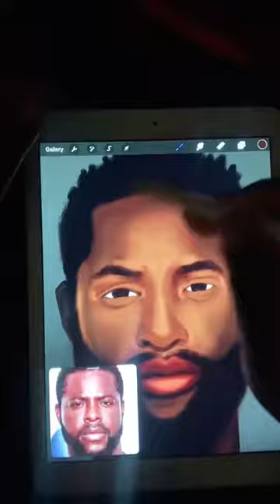Drawing Winston Duke for the 1st Time on Procreate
Hey you! I created Cloudy Weather Procreate brushes.. Click the link below to view my first set of Procreate Brushes. They are FREE

In this video, I take my first attempt at drawing Winston Duke on Procreate. Join me as I take you through my process, from sketching to coloring, and see how the final result turns out. Whether you're a seasoned artist or just starting out, I hope this video inspires you to try your hand at digital drawing.

lankybox
5.7%
animation meme
2.9%
avatar world
2.9%
biggest squishmallow in the world
2.9%
briannaplayz among us